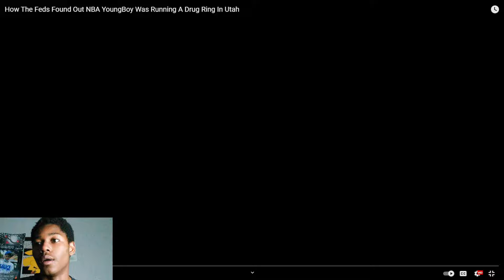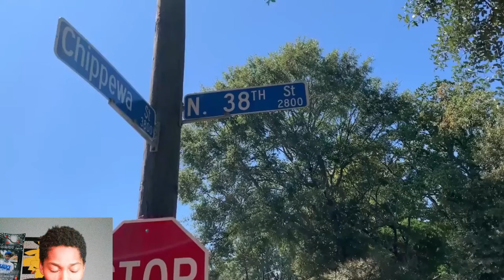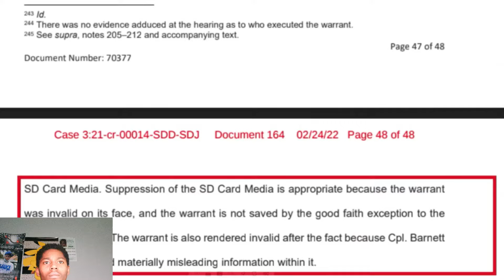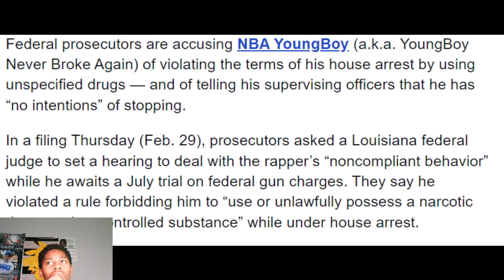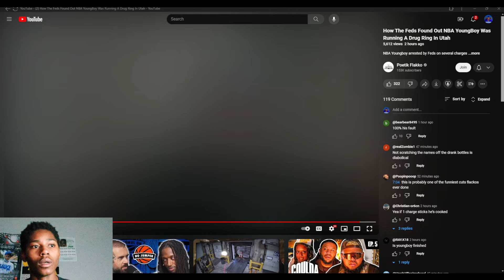How YB Got Picked Up By The Feds 🤦🏾‍♂️(COOKED)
Thank You For All The Support If You Wanna Support Me Farther Click That Link To Become A Member For Only 2$🩵🙏